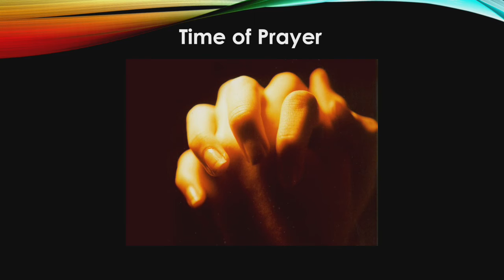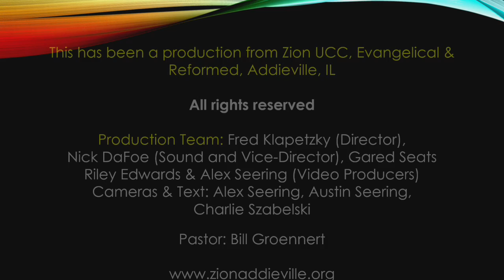Prayers for March 8 2020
Our Sunday Prayers from March 8, 2020.

March 8 was the time change and our equipment obviously needed the hour back. We had a corrupted file in the saved videos which kept us from producing the entire service. You will find several smaller segments we were able to save from the files.

Equipment used:
Recording Device: Asus laptop running the VR software from Roland
Editing Software: Power Director 365 from CyberLink
Microphones: Shure PGX, GTD Audio G787s (4 microphones per system)